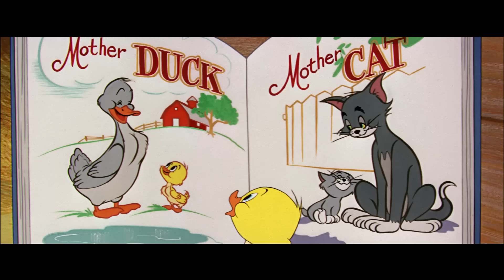Tom y Jerry en Español 🇪🇸 | ¡Bienvenida, Pascua! 🐣🐰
¿Estás preparado para Pascua? Tom, Jerry y el pequeño patito están más que preparados.

¡WB Kids es el hogar de todos tus clips favoritos con personajes de Looney Tunes, Scooby-Doo, Tom y Jerry y más!

¡y para más diversión, visita la web de Scooby-Doo!